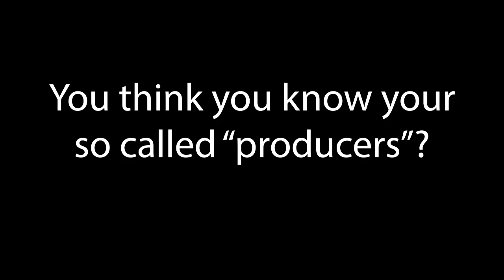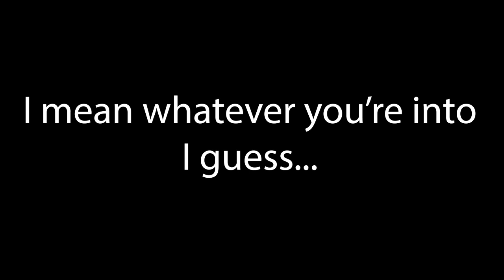THE TRUTH ABOUT JAKE AND MADDY! | Cold Open | S15E11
Wow! Rare leaked footage reveals Jake and Maddy's true feelings about Next Week Now...